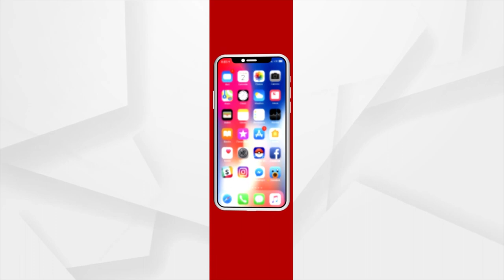Argus Nari Shakti Unlimited 2022: ଜାଗ୍ରତ ଅବସ୍ଥାରେ ମହିଳା ସଶକ୍ତ ହେବା ଦରକାର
ଜାଗ୍ରତ ଅବସ୍ଥା ଓ ଚେତନା ଶକ୍ତିରେ ମହିଳା ସଶକ୍ତ ହେବା ଦରକାର